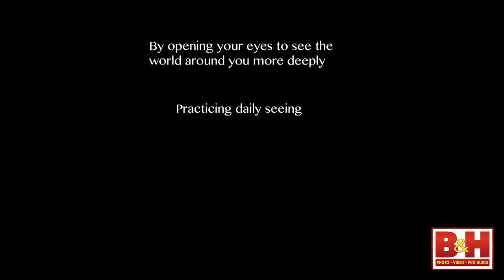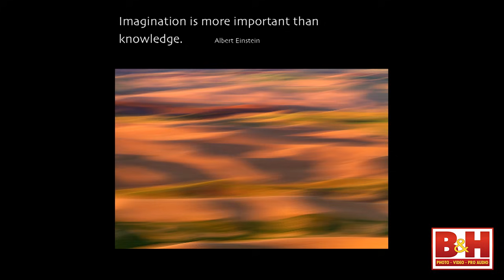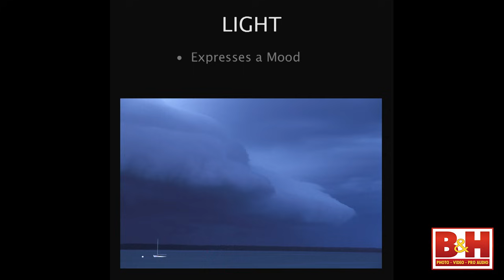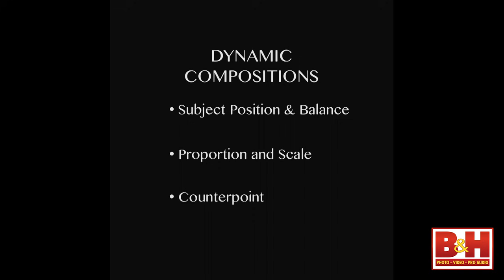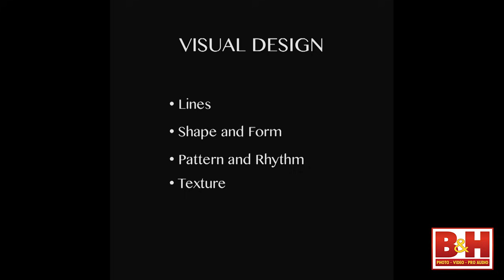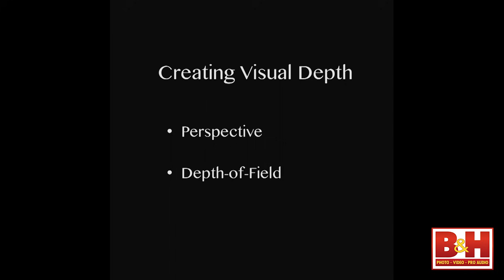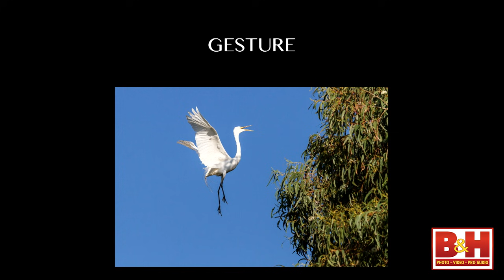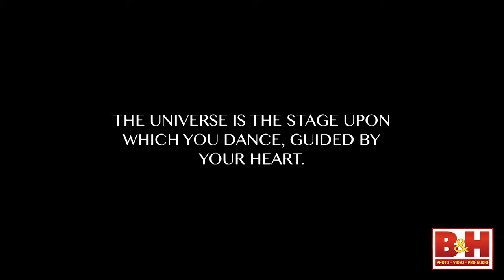From Static to Dynamic: Creating Photographs with Impact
Take your images from ordinary to extraordinary with what you'll learn at this engaging and informative seminar with Brenda Tharp. Brenda will first explore the topic of creativity and how to break the 'block' to more creative expression. She'll continue with a look at ways to interpret vs. record your scene, an in-depth discussion of key concepts that make your photographs stronger.